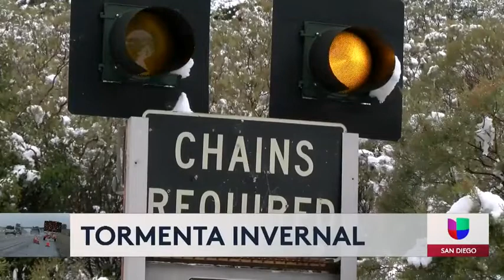Debido a la tormenta invernal, la patrulla de caminos cerro algunas carreteras en San Diego